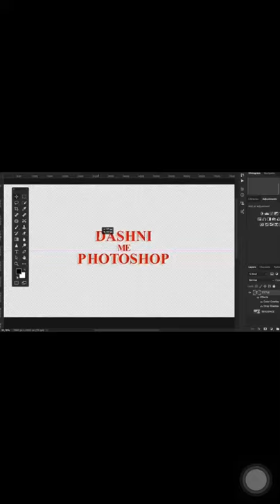Mozzik - Dashni me photo shop